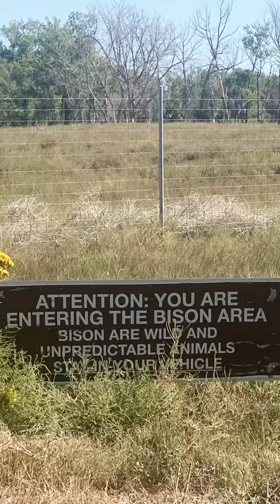Rocky Mountain Arsenal National Wildlife Park